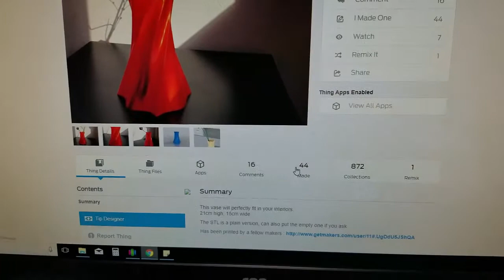TRONXY X1- UNBELIEVABLE 3D PRINTED VASE! You've got to see this with your own eyes😲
In my last Live Stream someone asked if the TronXY X1 makes good vases. Well, I haven't made one on this 3D printer yet so I made one! Came out great!

Like my videos? Share a coffee with me (seriously, coffee keeps me alive)

Facebook: Coming soon (Comment if you use FB)
Instagram: Coming soon (Comment if you follow any 3D printing channel off youtube)

Cyptro that dark web shish-
Bitcoin:      1LhGdoSLGQbri82dRMSwwnb1e6Y6LT9D7K
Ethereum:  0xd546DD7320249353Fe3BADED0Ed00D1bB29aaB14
Litecoin:     LMazfWiXaXgsYKp2i5B42EBCRqUPCnSN3V

Have a product you want reviewed? Send it and give it a fair and honest review.
John Ecker
92145
USA

Official rules:

1. You must abide by the YouTube Community Guidelines. Entries which don’t comply will be disqualified.

3. Privacy Notice - Information obtained from participants will not be sold, shared, distributed, or used for any solicitation or other contest/giveaway without consent by the participant.

4. GeoDroidJohn retain the right to disqualify participants from the giveaway due to any inappropriate conduct, rules violations, inappropriate entry name, cheating, or other attempt to violate the good nature of the giveaway. They also retain the right to disqualify a winner if said winner fails to claim the prize in a reasonable amount of time.

5. GeoDroidJohn disclaim to pay all customs fees that may apply to collect the prize.